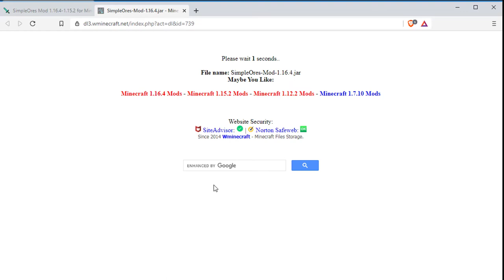SimpleOres Mod 1.16.4-1.15.2-1.12.2 for Minecraft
Are you getting tired of outdated mods in Minecraft? Are you looking for a funnier and more useful mod for your favorite game? Yeah, you have visited the right place. Here we will introduce you to one of the best tools for your match which is known as SimpleOres Mod with new Alloy ingots and items. So, let’s get started!
SimpleOres Mod is in fact a quite small mod that cannot totally overhaul the experience of Minecraft, including any form of currency, any novel realms, any NPCs and mobs, or anything like that. It is created to add 5 more new ores such as Tin, Onyx, Copper, Adamantium, and Mithril to the base game.

You can find all the ores easily in the overworld except for Onyx, which can be only found in the Nether. And of course, each different kind of ores will have its own special properties, toolsets, armor, and even more. For instance, Onyx is more durable and can defend better than even diamonds. In addition, Onyx armor can stop more destruction. Therefore, your tools will be able to demonstrate operations much faster.

After finding your needed ores, you can melt them down to get a full set of tools, weapons, armor. Then, you can use them to strengthen the house’s walls or just for decorative purposes. Plus, you will be able to extract more varieties of ore which have similar features with vanilla, what’s more interesting? This 1.16.1/1.15.2 version of SimpleOres Mod was carefully designed to improve all the limitations of the old one, thus, when playing with Minecraft, you will have the most memorable experience.